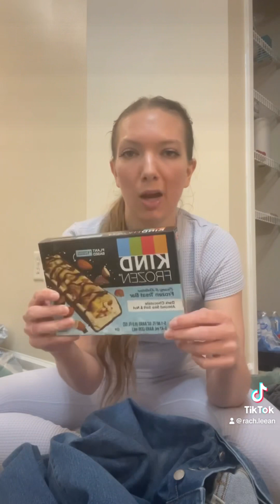Target Haul!! (Baby clothes, men’s & women’s workout clothes, healthy desserts!)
Come see my target finds!!